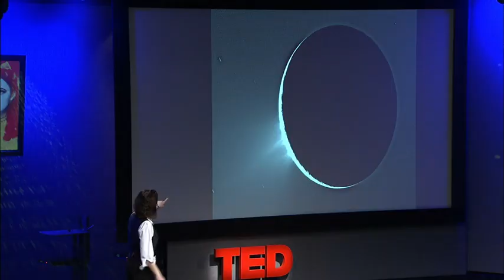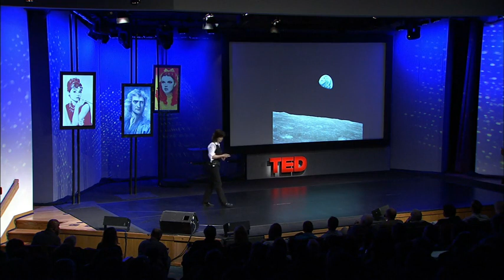Carolyn Porco: flies us to Saturn: TED Talk: Inspiring: Informative: Ideas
Planetary scientist Carolyn Porco shows images from the Cassini voyage to Saturn, focusing on its largest moon, Titan, and on frozen Enceladus, which seems to shoot jets of ice.

As the leader of the Imaging Team on the Cassini mission to Saturn, Carolyn Porco interprets and shares the pictures coming back from this fascinating planet, its rings and its moons.